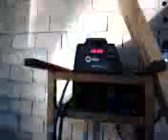TALLER KOKO AKINO PUERTO MALDONADO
aki en el taller ps aciendo trabajos para la mineria de madre de dios.